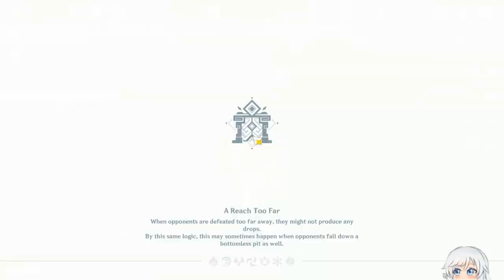[242] Free Pilot Spiral Abyss 3.6 Phase 3 (31 Star AR 35 Asia)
The link is on my youtube banner. Minimum AR is 50+++ and I try my best to reach full stars or if I can't then I get as many stars as I can. Btw don't forget to logout from my device at hoyolab and thank you for using my service (i record floor 12 only).

Character build at the end of video (19:11).

Current blessing of the abyssal moon buff :
Phase 3 - Flourishing Moon
When DMG dealt by Dendro Cores (including DMG from
Hyperbloom and Burgeon reactions) hits a character, Elemental
Mastery will be increased by 200 for all characters in the party for 4s.

Current chamber buff :
1. Character Elemental Mastery +80
2. Character Elemental Burst DMG +20%
3. Character DMG within 8s of sprint +20%. Each character can occur only once every 15s

00:00 intro
00:10 draft pick
00:52 chamber 1 first half
02:59 chamber 1 second half
07:59 chamber 2 first half
09:38 chamber 2 second half
12:54 chamber 3 first half
15:10 chamber 3 second half
19:11 character build
20:39 outro